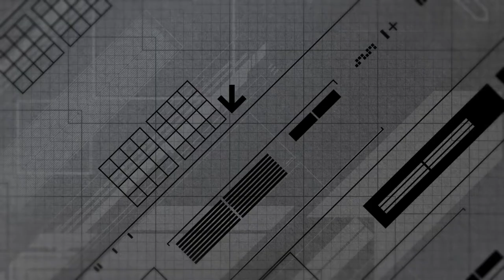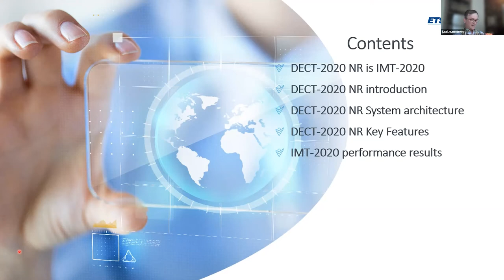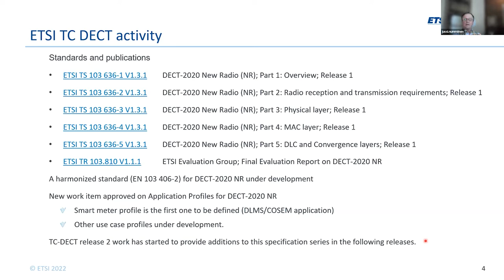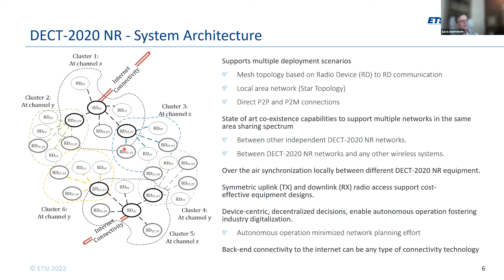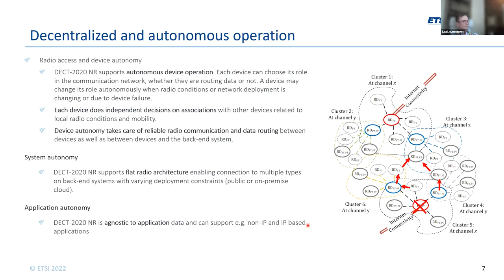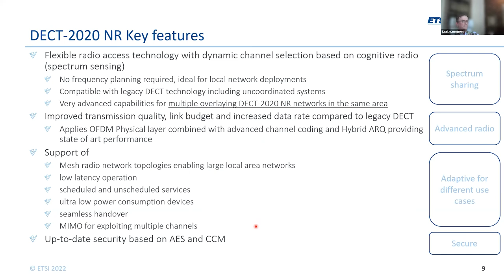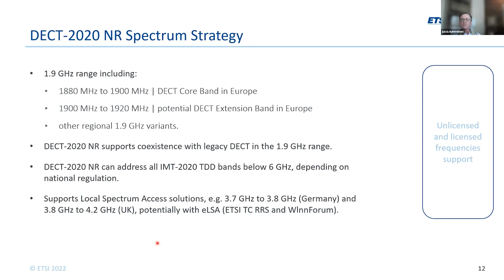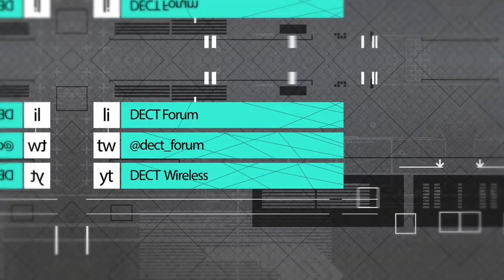DECT NR+ System Architecture: Jussi Numminen, Wirepas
A recent DECT Forum webinar focused on NR+, an entirely new wireless technology emerging from the DECT lineage that started almost 30 years ago. This new radio is not an adaptation of DECT, but a completely new OFDM-based RF technology standard aimed squarely at serving the needs of non-cellular professional stand-alone wireless networks. It heralds the chance at last, for private businesses or ventures to deliver the widest range of local voice, data and IoT services – with one technology! Recently approved by ITU-R WP5D as an IMT 2020 technology, NR+is the world’s first non-cellular 5G technology standard.

In this extract from the webinar, Jussi Numinnen of Wirepas answers the question - what is DECT NR+ and what part does it play within IMT-2020?